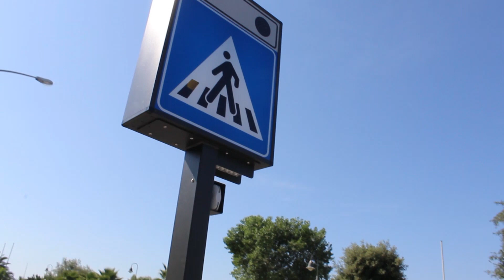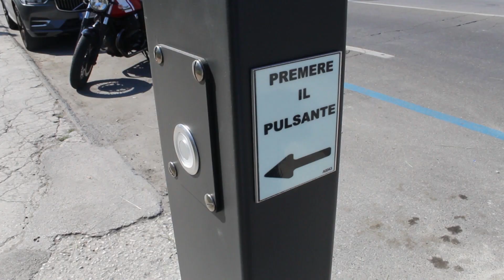Sul lungomare le strisce pedonali diventano intelligenti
MARINA DI PIETRASANTA - E’ in corso sul lungomare l’installazione di cinque sistemi automatici di sicurezza a tutela dei pedoni. L’biettivo è quello di garantire la piena visibilità dell’attraversamento specialmente nelle ore serali e notturne.